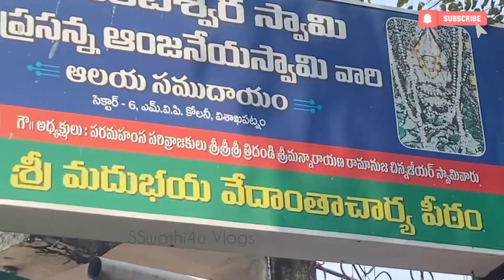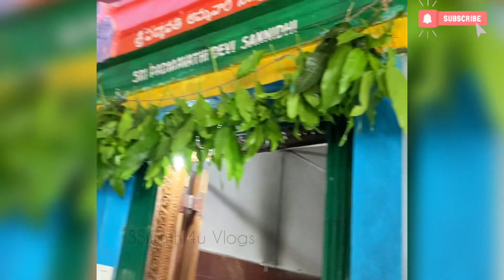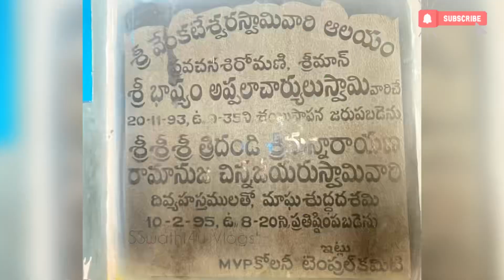Sri Ramanavami 🌸😊🙏🏻Vlog || SRI VENKATESHWARA SWAMI TEMPLE✨